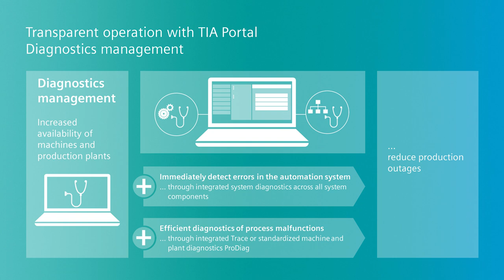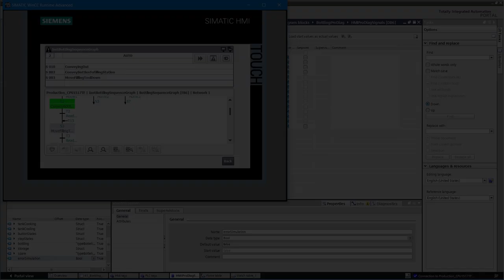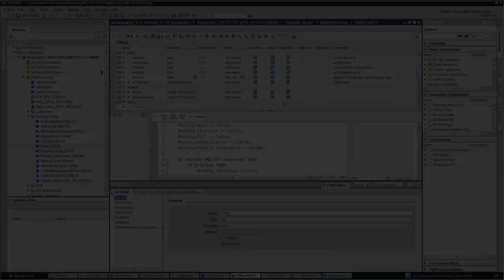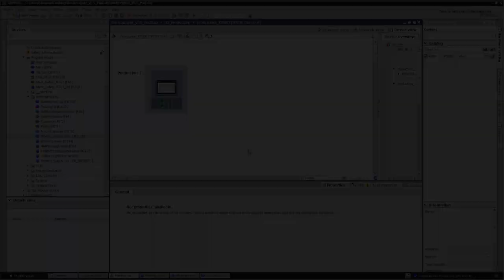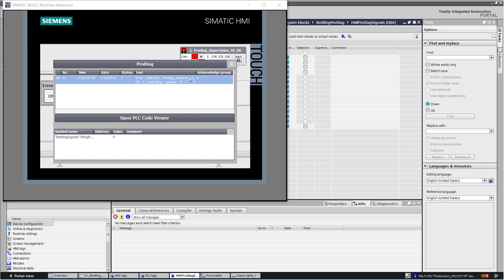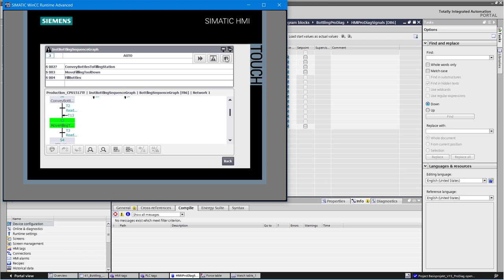Machine and plant diagnostics using TIA Portal with SIMATIC ProDiag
With the process diagnostics (ProDiag) integrated in the TIA Portal you can individually configure the monitoring of process variables for your plant and thus troubleshoot faults while the system is running.